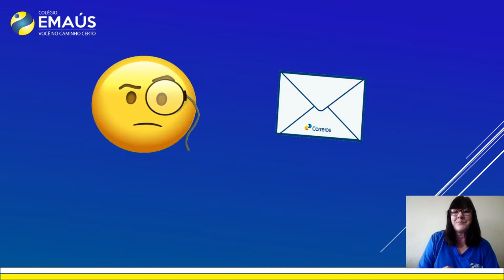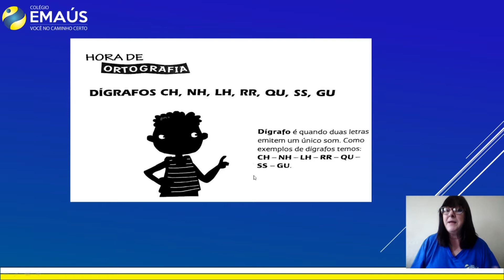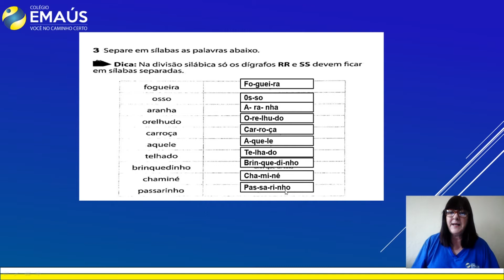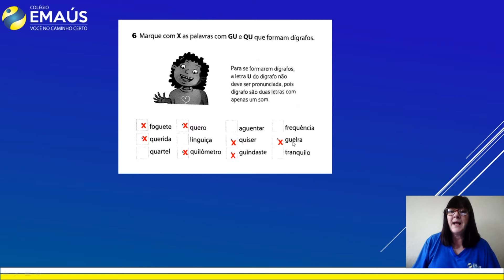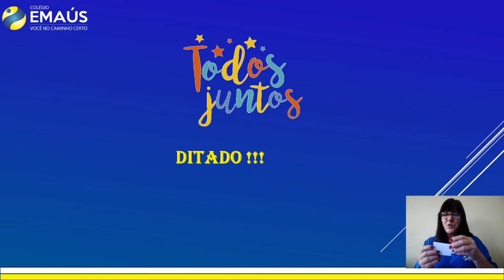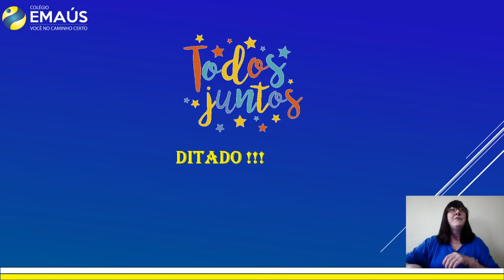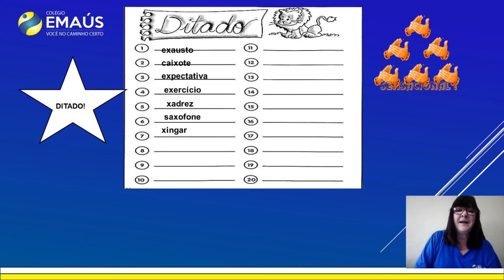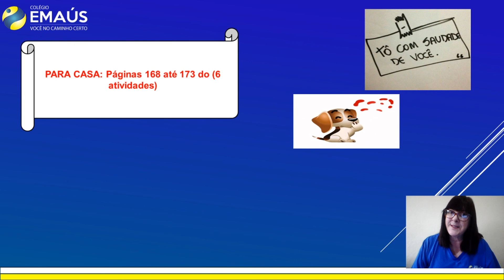3º ANO_SEMANA 013_VID056_LÍNGUA PORTUGUESA